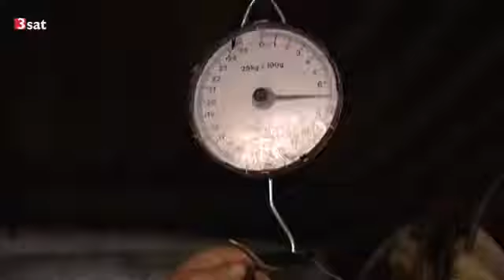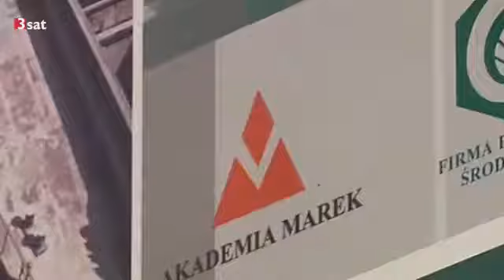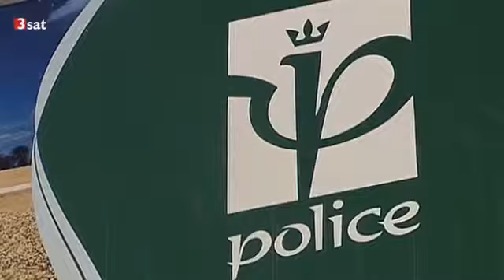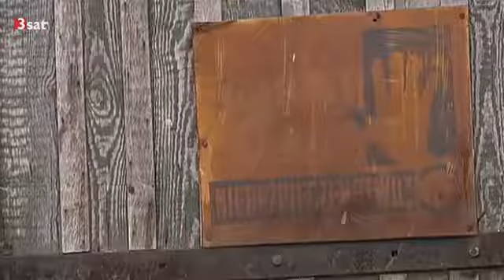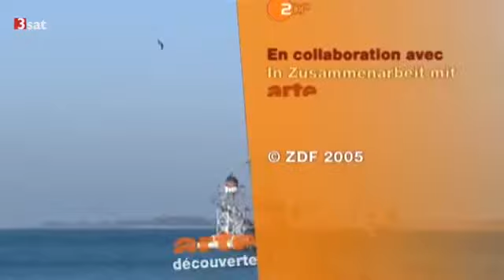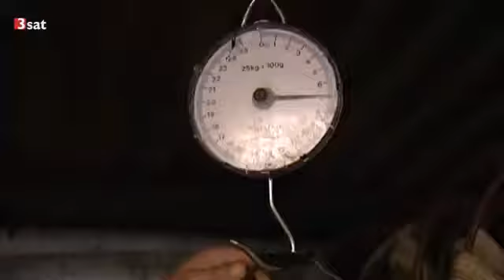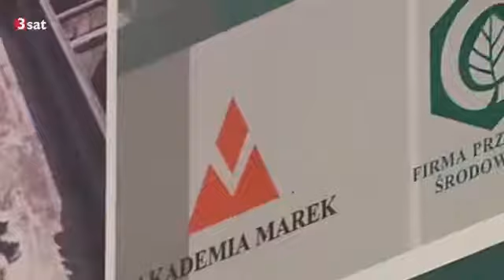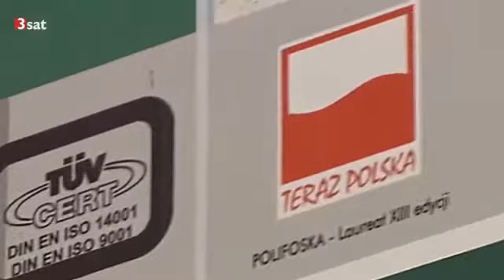SEEADLER - DER VOGEL PHÖNIX Doku (2014)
Die Rückkehr der Seeadler.

Seeadler Victor trägt eine Mini-Kamera auf dem Rücken - Millionen Menschen sind begeistert von den Videos der Flüge über London, Paris oder Dubai. Nun ist die Eagle Cam erstmals in Deutschlan.

Der Steinadler ist eine große Greifvogelart innerhalb der Familie der Habichtartigen. Steinadler besiedeln offene und halboffene Landschaften in der gesamten Holarktis. Sie ernähren sich.

Die Rückkehr der Seeadler. Seeadler Victor trägt eine Mini-Kamera auf dem Rücken - Millionen Menschen sind begeistert von den Videos der Flüge über London, Paris oder Dubai. Nun.